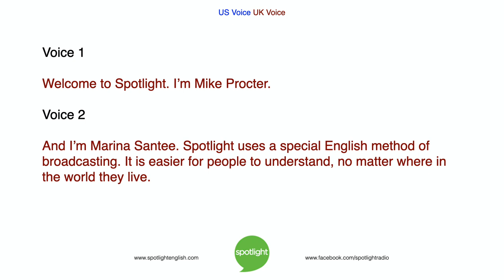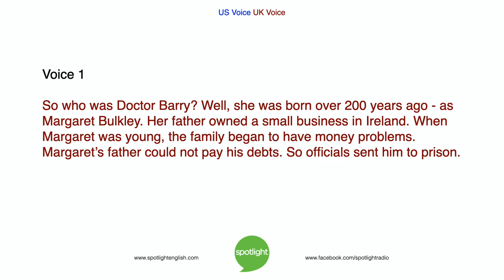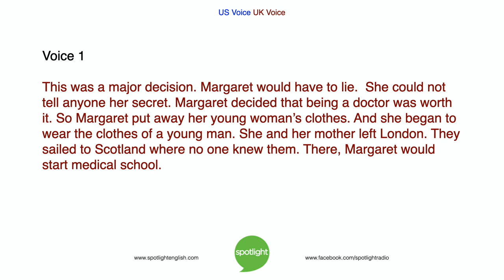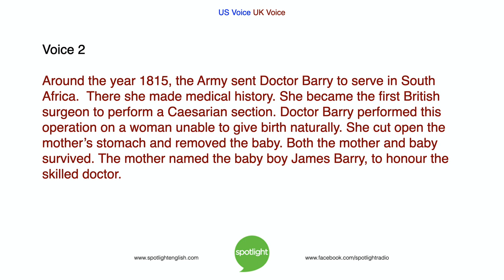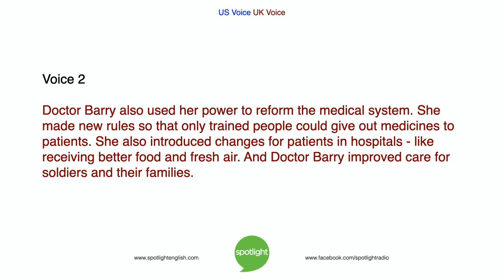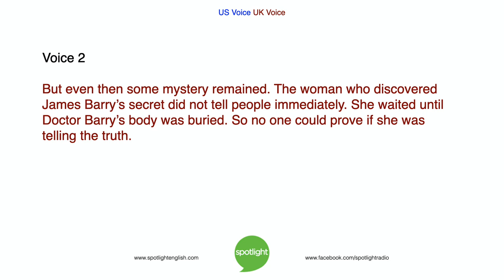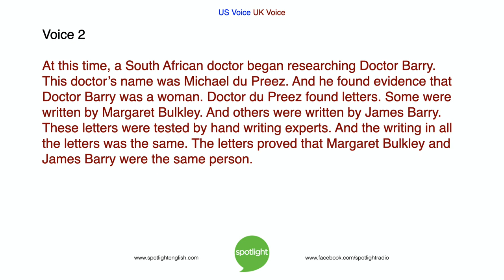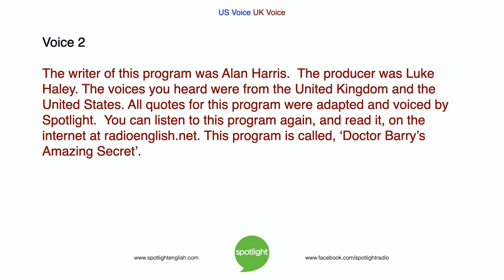Doctor Barry’s Amazing Secret | practice English with Spotlight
Mike Procter and Marina Santee tell the amazing story of James Barry. For many years, she pretended to be a man so that she could work as a doctor.